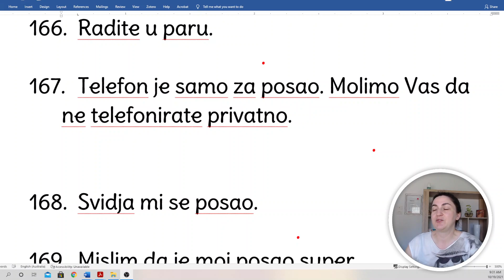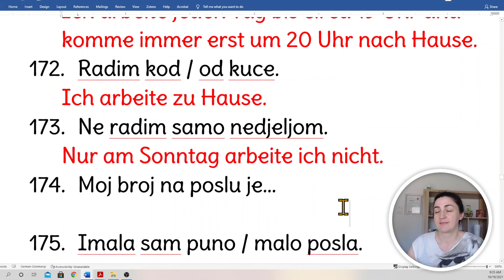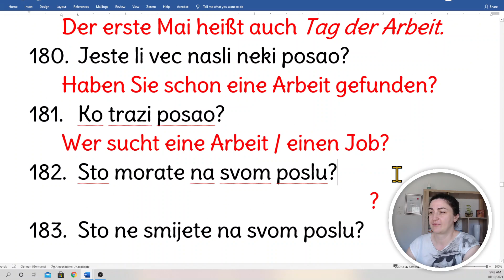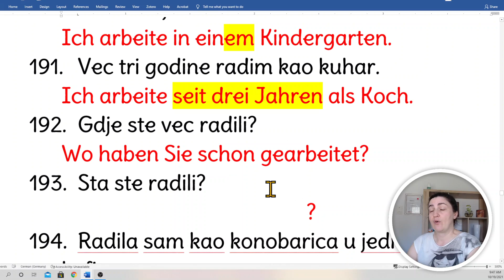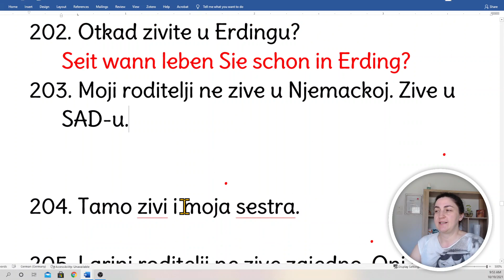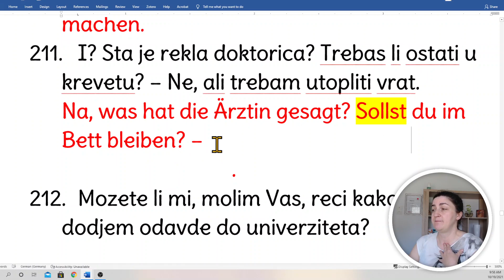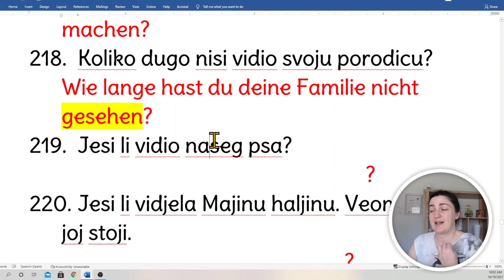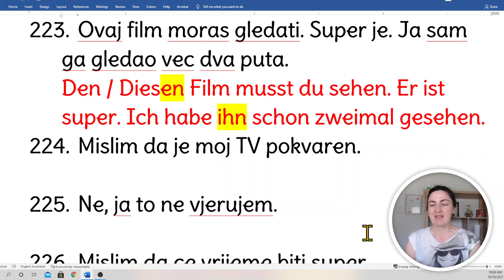SAMO ONO STO JE POTREBNO ZA A1 - PREVODIMO 58 RECENICA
U danasnjoj lekciji nastavljamo obradjivati samo one rijeci, izraze i recenicne konstrukcije koje su Vam potrebne za nivo A1. U danasnjoj lekciji prevodimo novu 61 recenicu!

Budite vrijedni i ucite njemacki svaki dan!

Radujem se Vasim komentarima!

Vaša Snježana